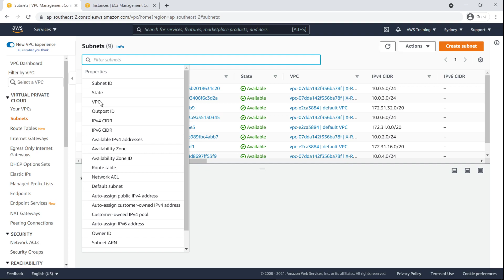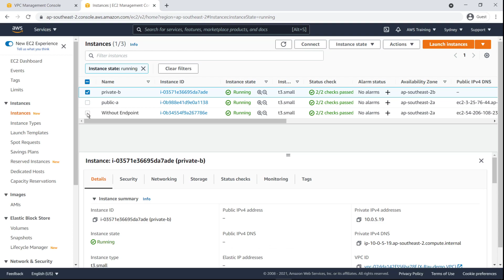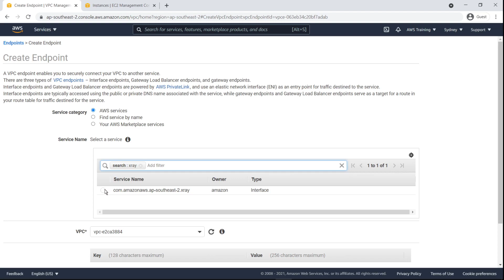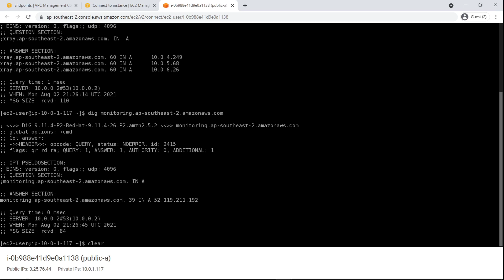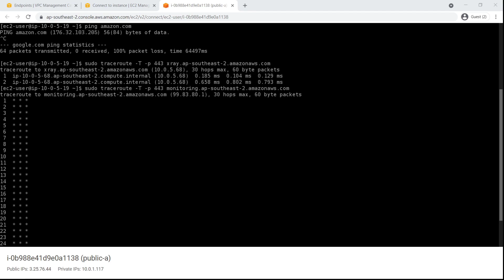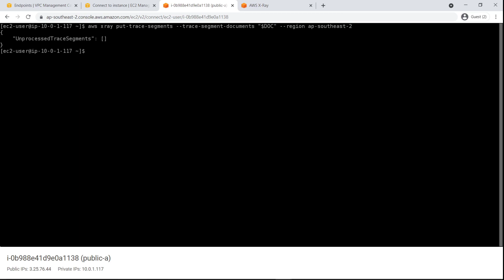Securely Send Tracing Data to AWS X-Ray Using a VPC Endpoint | Amazon Web Services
In this video, you’ll see how to securely send tracing data to AWS X-Ray using a VPC endpoint powered by AWS PrivateLink. With this capability, you can enable communication between your Amazon Virtual Private Cloud (Amazon VPC) and X-Ray without exposing that traffic to the public internet, allowing you to maintain regulatory compliance to strict security rules.

Note: Please replace parameters between curly brackets with values that match your configuration.
1) The command to find all available service names:
aws ec2 describe-vpc-endpoint-services --region {{your-AWS-region}}
2) The command to create a VPC Endpoint for AWS X-Ray service:
aws ec2 create-vpc-endpoint --vpc-id {{your-vpc-id}} --service-name com.amazonaws.{{your-AWS-region}}.xray --vpc-endpoint-type Interface --region {{your-AWS-region}}